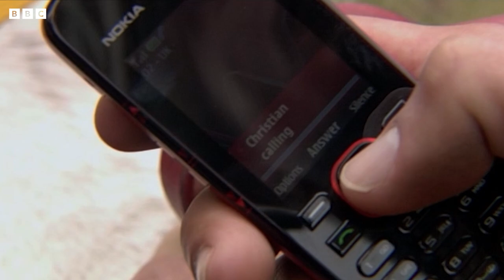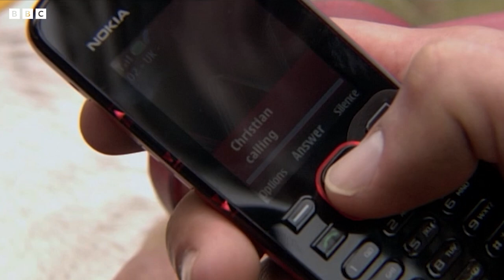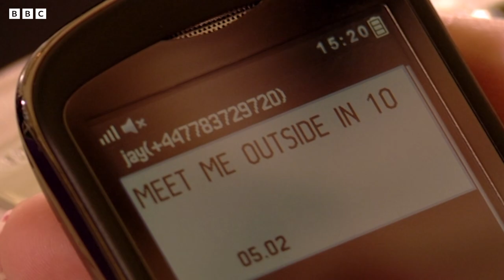Weddings in Walford! 💍 | EastEnders | BBC Studios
Take a look back at some of the biggest, the best and most dramatic weddings in Walford!